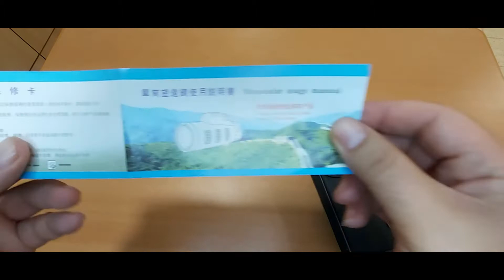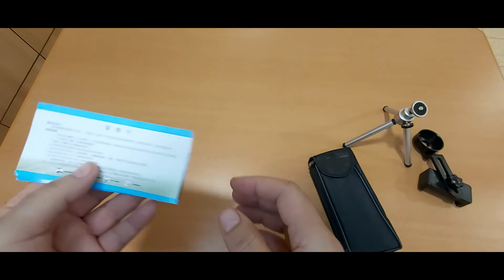TELESCOPE MOGE 12X50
Characteristics:

The dual HD focus zoom binoculars, viewing animals or other thing much clearer, and you can adjust the two focus knob slightly according to your appearance.

2.22 MM Large Eyepiece, the size of the eyepiece is larger than other eyepieces at the same level by offering you uninterrupted appearance, for a bright display and long-term use without fatigue.

3. Compass attached so you will not get lost during a trip. This is without a doubt an outdoor survival guide for a safer journey.

The extendable tripod is made of aluminum alloy, which resists shaking and allows hand delivery viewing. It also comes with an adjustable phone clip that helps you put your phone on it to get HD pictures easily.

5. Great for camping, fishing, hiking, golf, perimeter, sporting events, concerts, birding and traveling etc.

Descriptions:
Product name: Telescope binoculars
black color
Model: 40X60
Magnification: 40X
Prism type: BAK4

style:
Type: 1X binocular telescope
Type B: 1X telescope binoculars + tripod (random color) + clip

Note:
1.Please allow 1-3 cm difference due to manual measurement.
2. Due to the light and screen difference, the color of the item may be slightly different from the pictures.
The products in the picture do not include mobile phones. Thank you for your cooperation.

For purchase at this link TELESCOPE MOGE 12X50